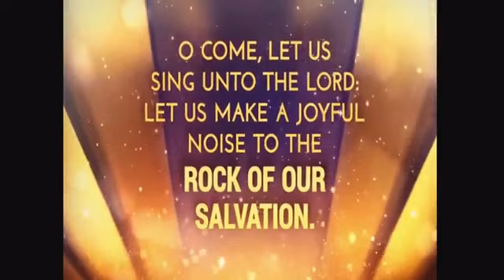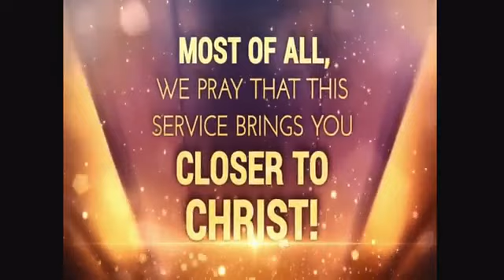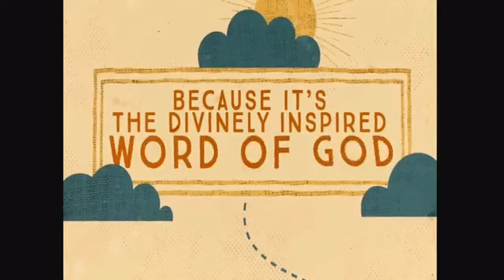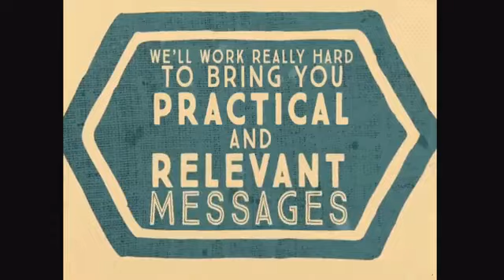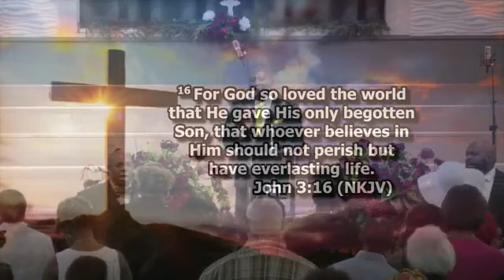May 5, 2024